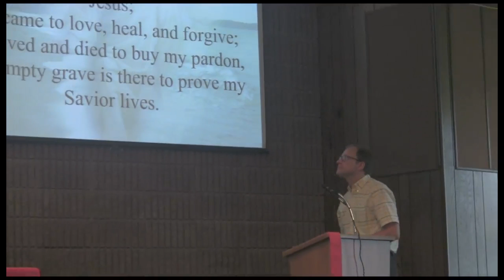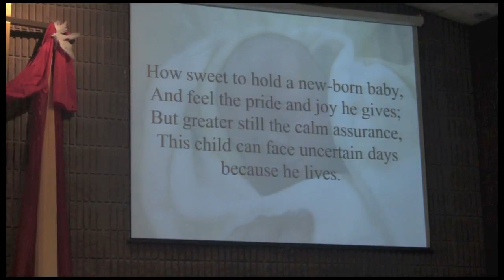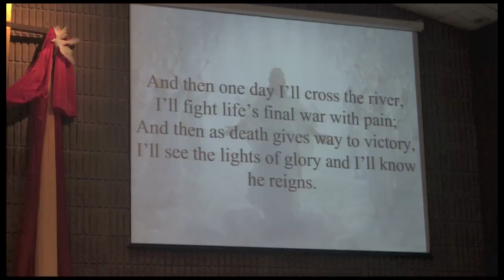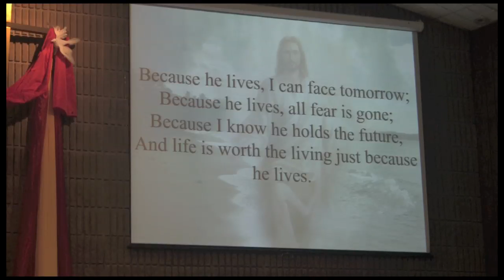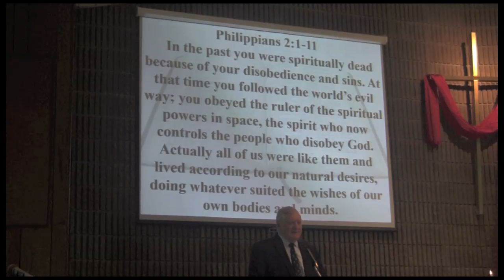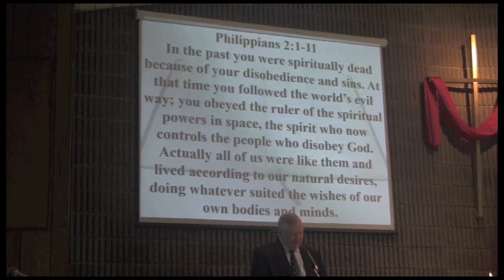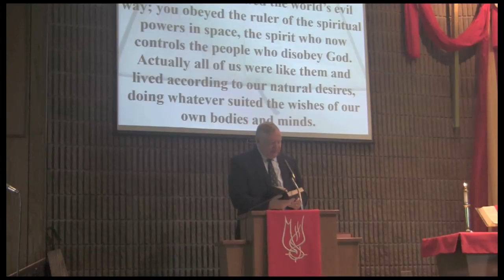Sunday Church Service, July 16, 2017